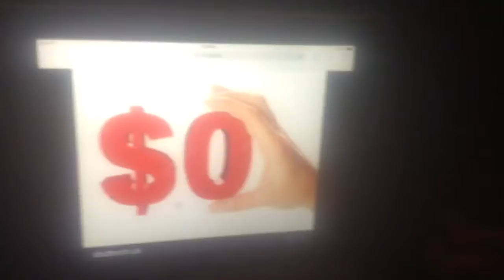Sma movie: black yoshi's job